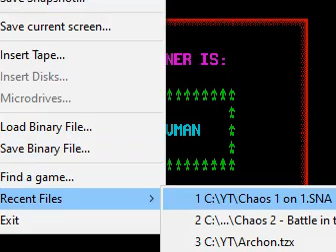Chaos video 7157 ZX Spectrum